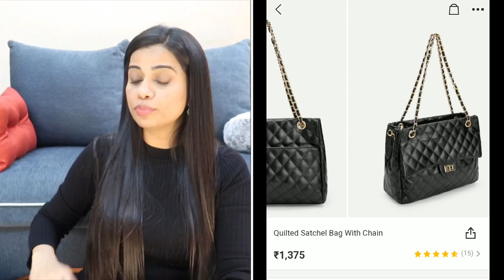SHEIN HAUL | JACKETS, SWEATERS, DRESSES, BOOTS,BAGS + GIVEAWAY | Sana K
Hey guys, today we have a Shein comeback haul and there's a giveaway for u all...

Use 'sanaQ1' and enjoy ₹200 off orders over ₹2000

(The code is valid from 1st Jan, 2019 to 31st March, 2019)

✔️Here's a list and link of all products:
Black puff jacket (XS) : search ID: 585357

Mesh jumpsuit : search ID: 646775

Platform Block Heeled Thigh High Boots:  (size 38) search ID: 551503

Quilted Satchel Bag With Chain: search ID: 641917

Flounce Foldover Front Off Shoulder Pleated Dress: search ID: 614678

💝 Date of Giveaway Result Announcement : Feb 05, 2019 at 6:30 pm (IST)

💝 Winner's name will be announced in my description box of this video / community tab and my insta-story and also in the description box of this video

✔️ Please mention your email in the comments below

That's it !😘

❤️P.S. : I sincerely thank all of u , my lovely SUBSCRIBERS and also my VIEWERS for choosing to click on my ordinary video among the already great and amazing ones here. Really appreciate from all my ❤️

Much love ❤️💛
Sana

👉For Reference:

*Camera used:  Canon G7 Mark X 2

*Editing tool : iMovies (on iPad Air 2)

*Mic ( when I am using my phone to film as canon G7 Mark X2 doesn't support mic )

*Hair straightener used : Philips Kerashine HP8316

*No filters used

✔️What I am wearing:

- black top : forever 21

- Watch- Tayroc

- Lipstick: - IBA Halal , Pink Nectar

Big  🐻  Hugs❤️

**Copyright: All the content published  on this channel is protected under the copyright law and should not be used / reproduced , in full or part , without the creator's (Sana K) prior permission.